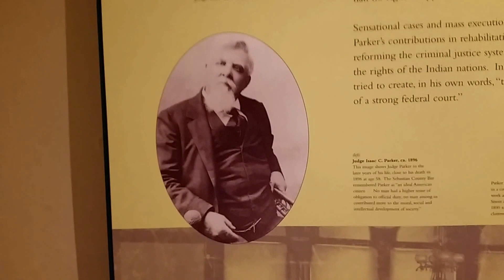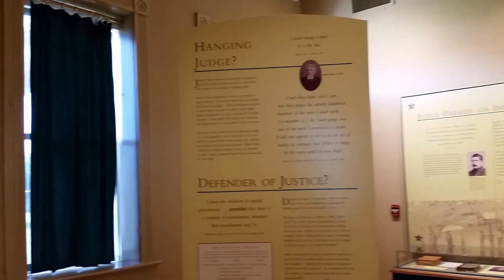Fort Smith Arkansas - Judge Parker Court - August 31, 2016 - Travels with Phil - Unedited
Ft. Smith Ark Judge Parker Court - August 31, 2016 - Travels with Phil by Phil Konstantin - -
Per Wikipedia:
"Isaac Charles Parker (October 15, 1838 – November 17, 1896) was an American politician and jurist. He served as a United States Representative from Missouri and was appointed as the first United States District Judge of the United States District Court for the Western District of Arkansas, which also had jurisdiction over Indian Territory.

Parker became known as the "Hanging Judge" of the American Old West, because he sentenced numerous convicts to death. In 21 years on the federal bench, Judge Parker tried 13,490 cases. In more than 8,500 of these cases, the defendant either pleaded guilty or was convicted at trial. Parker sentenced 160 people to death; 79 were executed."